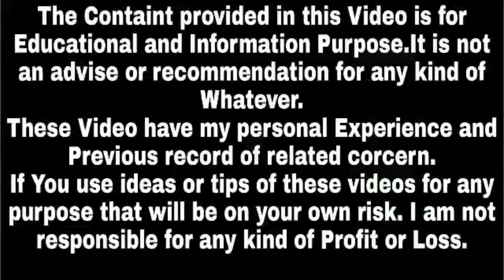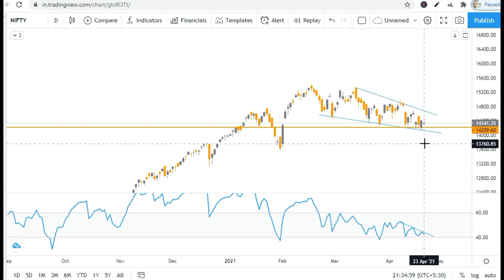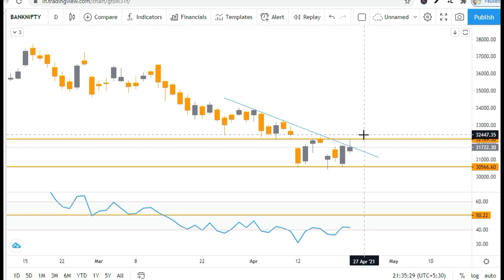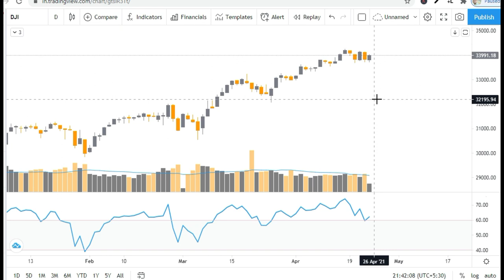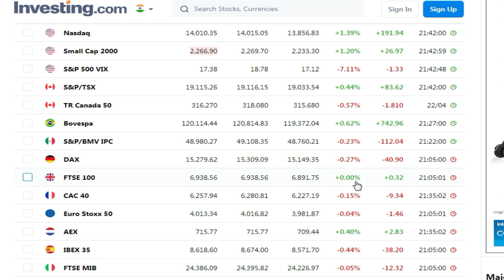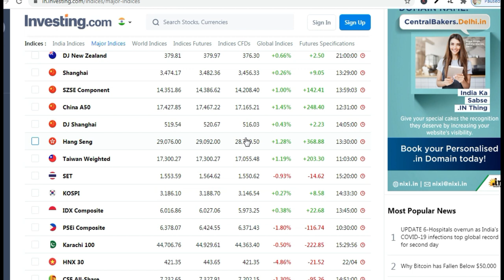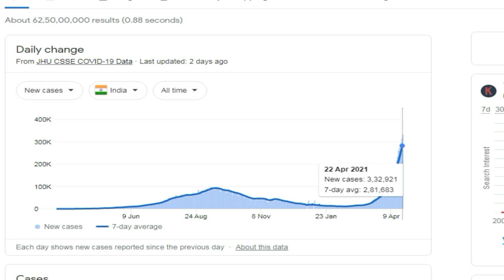Nifty Levels Today | Bank Nifty Levels Today | Nifty and Bank Nifty Support and Resistance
Note : -
1. You will be added in Positional Trading SUPPORT Group.